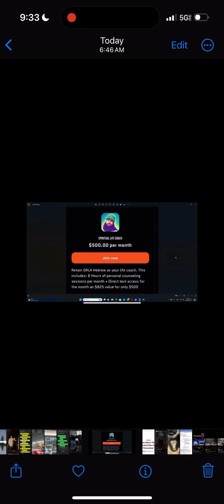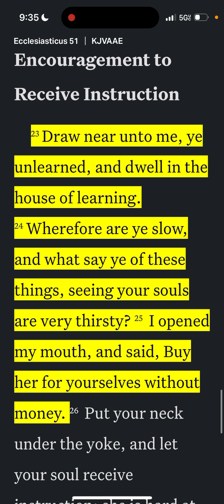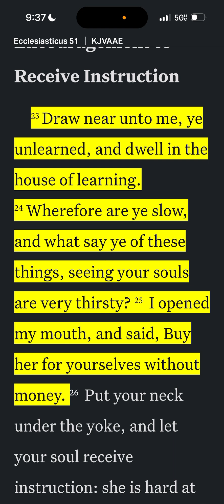The money Demon 💵 😈🐺👹 🏦